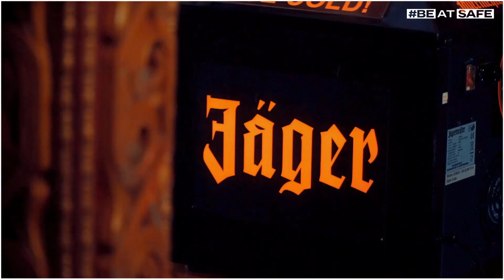BEATSAFE / DJ ITGEL 03 + Y.O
►BeatSafe is a series of live sets consisting of different artists and DJs. Mongol Mix Project has been aiming to stay as close as possible to the audiences even during the circumstances that we are in.
We may be facing harsh events, may have been affected with negativities around us but this is only reminding us to stay united and stand stronger together. Through music art, we share positivity and aesthetics to everyone who is willing to be open to listen and watch.